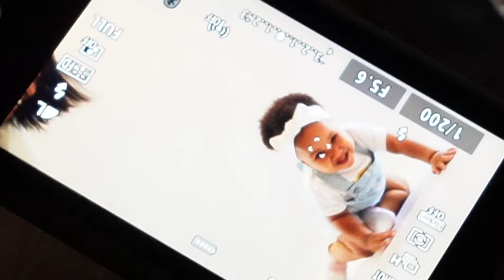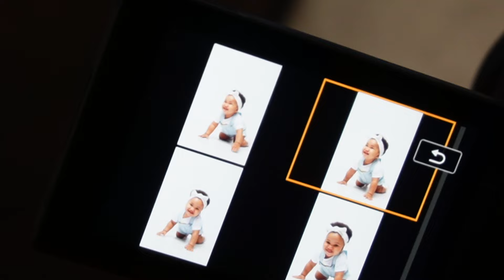Our Baby's First Photoshoot & Family Shoot | VLOG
HI D Nation,

We are back with another HOT video! Thank you for being here with us. We love you and we appreciate you.

Family Profile: @lifewiththedarlingtons
Mamie: @mamellophasiwe
Sbu: @sibusiso_darlington